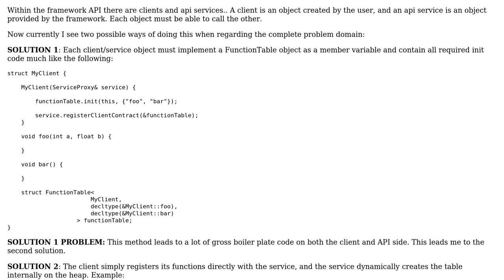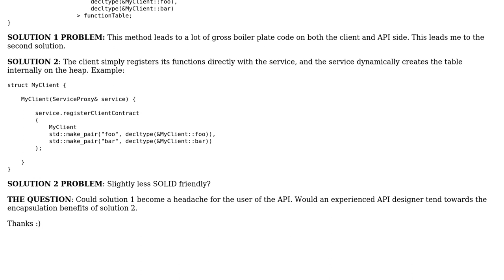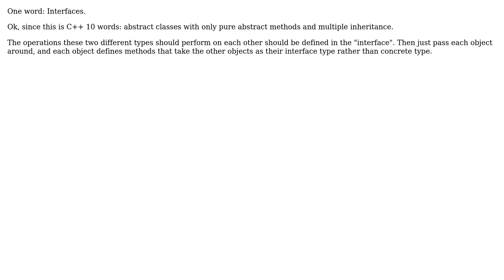API DESIGN: Store Table of function pointers in client or dynamically in api service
With thanks & praise to God, and with thanks to the many people who have made this project possible! | Content (except music & images) licensed under CC BY-SA | Music | Images & others | With thanks to user NJ Mercaldo user Greg Burghardt and the Stack Exchange Network Trademarks are property of their respective owners. You are responsible for your own actions.